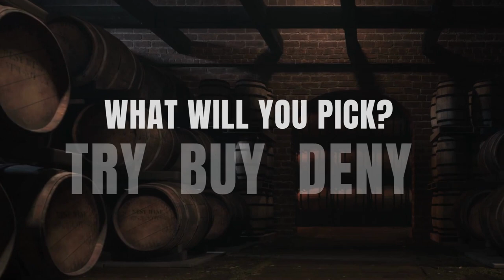High West The Prisoner's Share Whiskey Review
We never imagined we would stumble upon a High West The Prisoner's Share Whiskey! High West had quite the year with some pretty significant releases and partnerships. Is this bottle worth $175??

 Thanks for helping us find this Shawn!